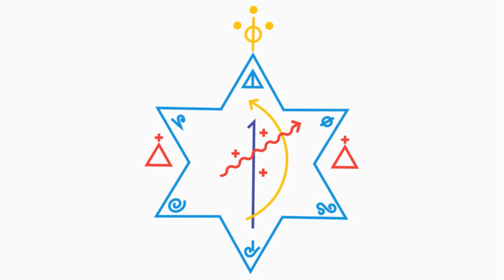Formas de apresentação dos espíritos na Umbanda Esotérica.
Pergunte ao Sacerdote 08.2019